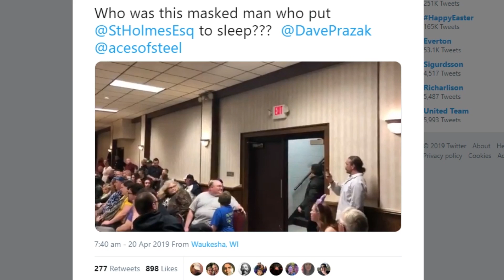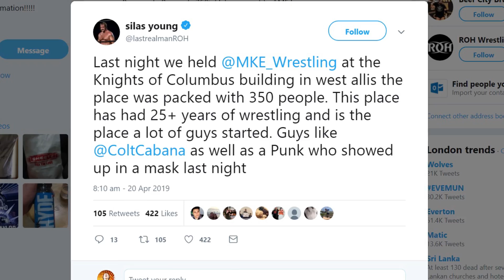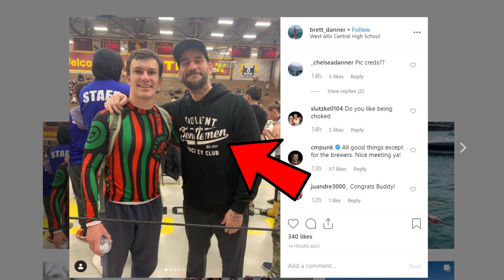⚠ NEWS: CM Punk Returns to Wrestling at Indy Show!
BREAKING NEWS: Former WWE Superstar and UFC Fighter CM Punk (Phil Brooks) returned to a wrestling ring for the first time since the 2014 Royal Rumble show.

The ex WWE Champion showed up at an MKE Wrestling (Milwaukee Independent Wrestling) event in West Allis, Wisconsin last night. While wearing a mask, Punk ran into a match and hit the GTS (Go To Sleep) finisher on another wrestler.

Punk never took off the mask but another star on the show (Silas Young) and an Instagram picture confirmed it was CM Punk.

Wrestling news & rumours April 2019